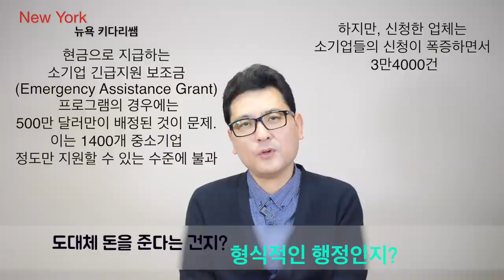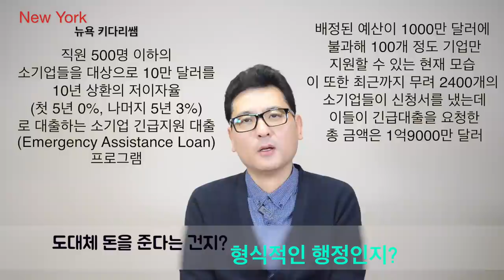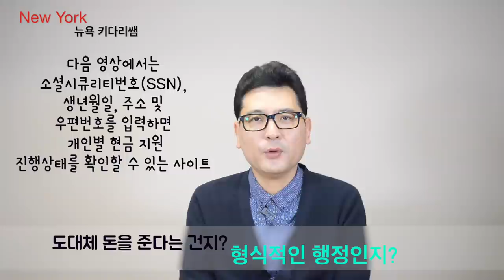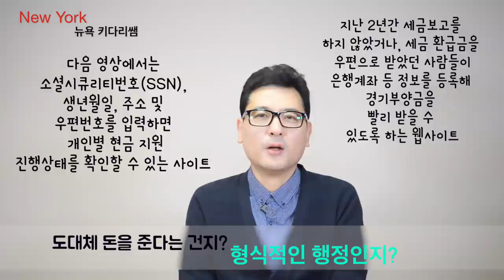도대체 돈을 준다는 건지? 행정 처리만 하겠다는 건지? - 뉴욕 키다리쌤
여러분들 모두가 힘드시죠? 정신적 스트레스 & 경제적 고민 등
모두가 같은 마음으로 힘든 시기를 보내고 있습니다.
하지만, 이민 생활 속에서 여러 정보와 정부의 혜택이 나오고 있긴 하지만, 정보도 부족하고
막상 신청을 하면서도 갖은 어려움과 좌절감을 보게 되는 시간이네요.

하지만, 우리 미국에서 살고 있는 한국인들은 저력과 숨어있는 굳은 힘으로 꼭 견디고 일어서기를
서로 모두가 용기를 주면 어떨까요?
정부 보조금, 정부 융자, 주에서 집행하는 여러 종류의 융자 프로그램도 있지만, 신청하기도 어렵고,
막상 신청을 하고 나도, 받는 마지막 까지 너무 어려우실 겁니다.
이럴 때일수록 서로 정보를 공유해서, 꼭 힘차게 극복하는 우리 모두의 시간이
되기를 진심으로 바랍니다.

1.미국 삶속에 모습 이모저모
2.한국 삷속에 모습 이모저모
3.미국에서 꼭 알고 살아야 할 정보
4.키다리 쌤과 Talk
5.키다리 쌤과 Business 엿보기
6.구독자 사연 소개
7.Road Driving
8.뉴욕 키다리 쌤과 실시간 만남